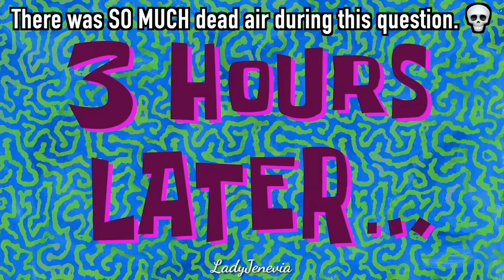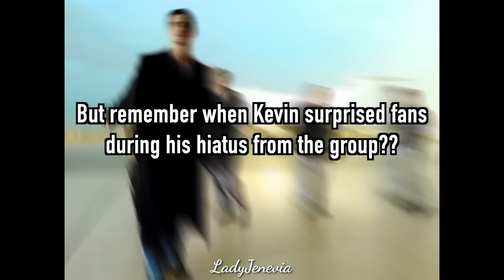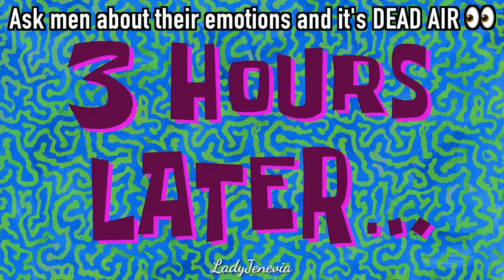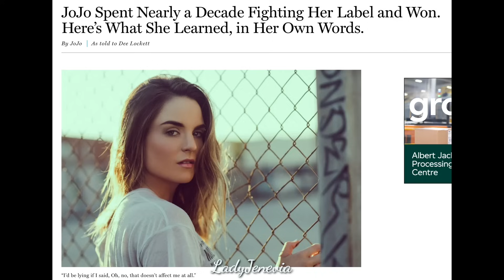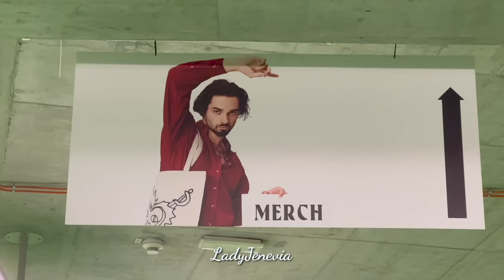Joker Out INTERVIEW 2.0 // Meeting the Band in Slovenia at their Stožice Arena Concert! 🇯🇵✈️🇸🇮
This interview is with Joker Out, a Slovenian indie rock band, a few days ahead of their Stožice Arena concert, followed later by a press conference 'interview' which took place immediately after the concert. They were formed in 2016, have released two albums, and consist of members Bojan Cvjetićanin, Jure Maček, Kris Guštin, Jan Peteh, and Nace Jordan.
Additionally, I share my thoughts/experiences travelling internationally to Milan, Italy (for fun and research) and Ljubljana, Slovenia (for the concert).

Credits/links/references:
0:00 How Did We Get Here?
1:56 Virtual Press Day
16:20 Get To Know My Music Taste
30:00 The Concert / Intro to Press Conference
34:29 Press Conference / Evil Mega Corporations
39:19 Was It Worth It? / Thank-you's

CALLS TO ACTION (for US residents / please share the links if you're outside the US!):
— Ask your rep to support Barbara Lee's legislation to cut the Pentagon budget!
— Ask your rep to Say NO to Campaign Contributions from Military Contractors & NRA
— Contact your representative and demand they sign on to the Cuba letter to address humanitarian needs and restore peaceful engagement with Cuba:
— Tell UC Santa Barbara to cut ties with w*r profiteers like Raytheon and Northrop Grumman, and invest in climate action and life-affirming programs instead!
— Tell Biden not to steal from the Afghan people!

— Glass Onion: A Knives Out Mystery and The Art of Hiding in Plain Sight (Netflix Review/Video Essay)
— 'Grease 1 or Grease 2?' Grease: Rise of the Pink Ladies Cast INTERVIEW by a Grease 2 Fan

21338